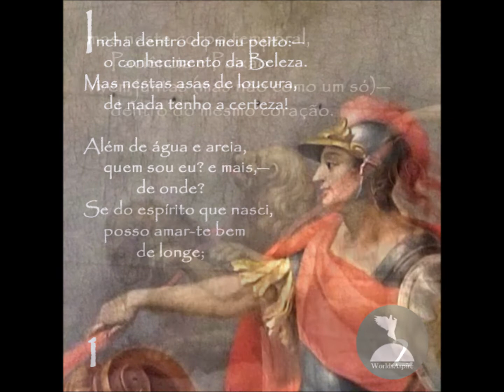Pêra e Pedra - A Loucura do Amor (The Madness of Love) - a bilingual poem by Sonja N. Bohm (PT/EN)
A LOUCURA DO AMOR (THE MADNESS OF LOVE), a poem completed on 24 November 2022 for the Pêra e Pedra (Pear and Stone) collection of bilingual poems inspired by Portugal. This poem was inspired in part after reading Phaedrus: a dialogue of Plato. Read in English, text in Portuguese.

Original photo of allegorical painting taken on 25 July 2018 at Museu Nacional dos Coches in Belém, Portugal. The painting (ca. 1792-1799)—one of three oval ceiling murals—depicts an allegory of War symbolized by a figure with a helmet, spear and shield riding in a chariot drawn by two lions and escorted by the female figure Victory. The paintings were restored ca. 1904 by painters José Malhoa and António Conceição e Silva.

PÊRA E PEDRA (PEAR AND STONE) is a collection of bilingual poems written in Portuguese and English by Sonja N. Bohm—the fruit of a continued journey into learning and loving the Portuguese language. "Quando ficamos calados, igual a uma pedra, acabamos por escutar os sotaques da terra." —Mia Couto

WorldsAspire.com